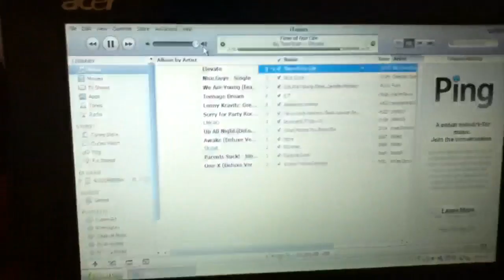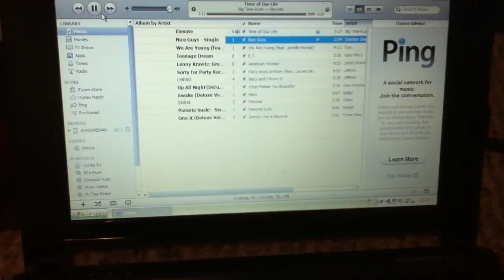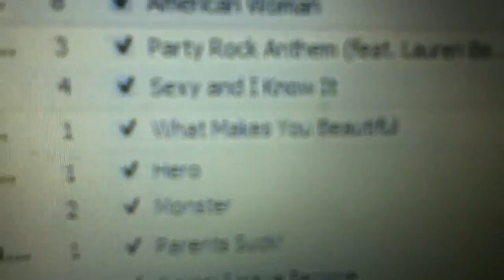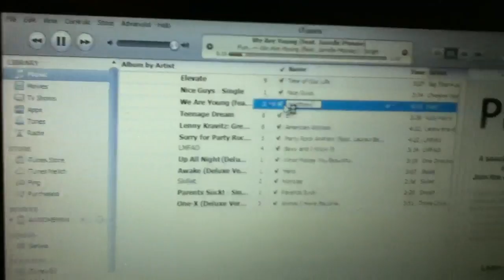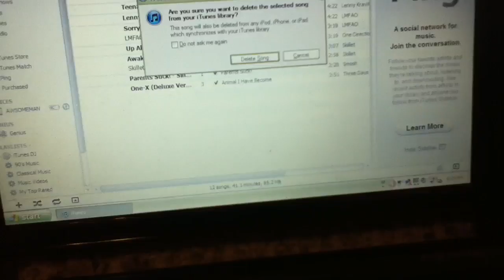My music part 1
This is a two part series